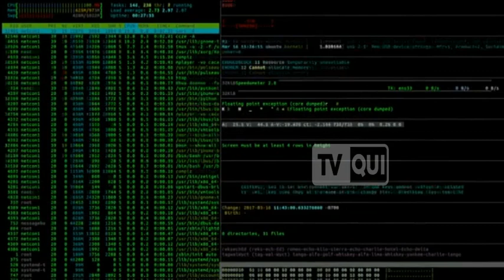Attacco hacker ai sistemi informatici delle tre aziende sanitarie modenesi: TVQUI 29/11/2023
Fin dalle prime ore del 29 novembre e nel corso della giornata si sono riunite le task force delle Aziende sanitarie modenesi per garantire la gestione dell’attacco hacker subito nel corso della notte; un gruppo di coordinamento interaziendale è tuttora impegnato per la risoluzione dei problemi che si sono creati. Le Aziende stanno lavorando assiduamente per il progressivo ripristino dei sistemi che sono stati isolati per mantenere la sicurezza delle informazioni ed evitare la propagazione dell’attacco.

Questo il servizio andato in onda il 29 novembre 2023 su TVQUI.